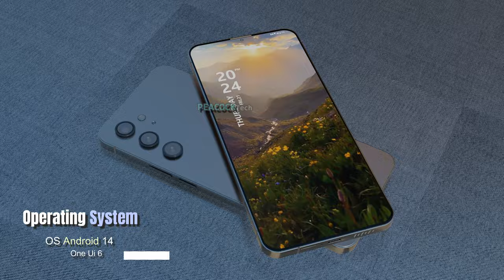Samsung Galaxy S24+ Plus - 2024 New Update, Trailer & Introduction!!!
Introducing the new Samsung Galaxy S24+ 5G first look concept trailer and introduction video. According to the latest news and leaks, the new upcoming Samsung Galaxy S24+ will get a new titanium flagship phone. The new Samsung Galaxy S24+ with full phone specifications, features, specs, launch date, price, release date, and much more. Thanks!